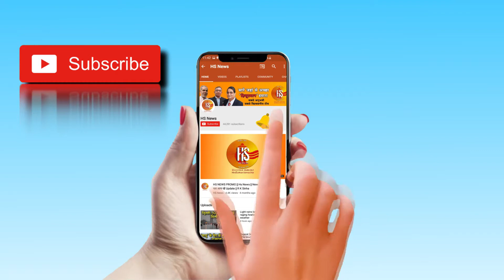Karnataka Political Crisis: Rebel MLAs move Supreme Court against Speaker's decision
The rebel Congress and Janata Dal-Secular (JD-S) MLAs from Karnataka on Wednesday approached the Supreme Court against the Speaker's decision to not accept their resignations and sought an urgent hearing on the matter...

Trending Query:- Karnataka Political Crisis, Supreme Court, Karnataka, Congress, Janta Dal- Secular, MLA